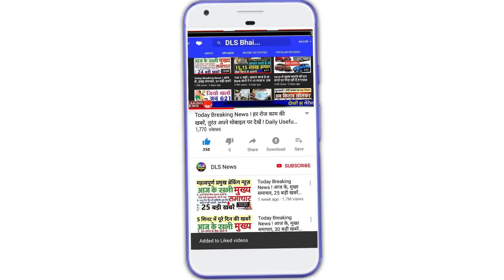किराए के घर में रहने वालों को PM मोदी ने दी बड़ी खुशखबरी- अब मिलेगा इस नई योजना का बड़ा फायदा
किरायेदारों को प्रधानमंत्री नरेंद्र मोदी ने दी गुड न्यूज, ऐसे पूरा होगा अपने घर का सपना
आज 15 अगस्त स्वतंत्रा दिवस के मौके पर पीएम मोदी ने लाल किले से कर दिए बड़ी घोषणा हर व्यक्ति का होगा अपना खुद का घर किरायेदारों के लिए बड़ी खुशखबरी
किराए के घर-झुग्गियों में रहने वालों को PM मोदी ने दी बड़ी खुशखबरी, अब पूरा हो सकेगा अपने घर का सपना

शहरों में सभी का होगा अपना घर... पीएम मोदी ने की ये घोषणा

17 सितंबर से विश्वकर्मा योजना शुरू करेगी सरकार, पीएम मोदी ने लाल किले से किया ऐलान